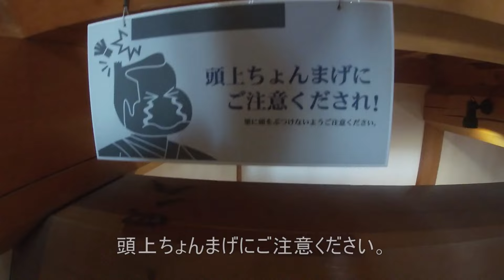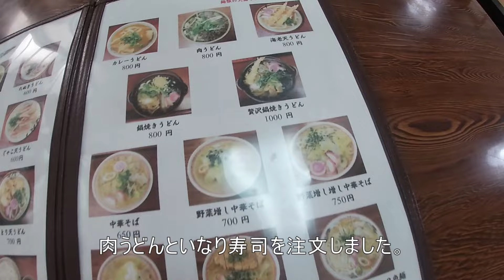【大洲城】300年前の古地図をもとに詳しく解説！日本百名城に選定ー絶品うどんもありました【愛媛県大洲市】[Ozu Castle]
大洲城
戦国時代に柴秀吉が四国を平定した後に大洲へ入城した、
築城名人「藤堂高虎」によってお城を大改修し現在みられる縄張りが完成し、城下町も整備しました。
1609年
賤ヶ岳７本槍の一人である、「脇坂安治」が大洲に入城し、現在の天守や櫓群を完成させました。

元禄年間（1692年）に描かれた大洲城の古地図をもとに３００年前と現在の大洲城の様子を比べてみたいと思います。

しらいしうどん
　　　　愛媛県大洲市大洲880-12
営業時間
　11:00～16:00（売り切れ次第閉店）
定休日
　日曜日・2021/8/21は臨時休業

Ozu Castle
After Hideyoshi Shiba subdued Shikoku during the Sengoku period, he entered Ozu.
The castle was extensively renovated by the master castle builder ``Todo Takatora'', and the territory that can be seen today was completed, and the castle town was also developed.

1609
Yasuharu Wakisaka, one of the Seven Spears of Shizugatake, entered Ozu Castle and completed the current castle tower and tower group.

I would like to compare the state of Ozu Castle 300 years ago and today based on an old map of Ozu Castle drawn in the Genroku era (1692).

Shiraishi udon
880-12 Ozu, Ozu City, Ehime Prefecture
business hours
　11:00-16:00 (closed as soon as sold out)
Regular holiday
 Sunday